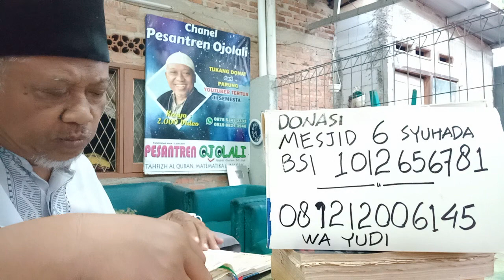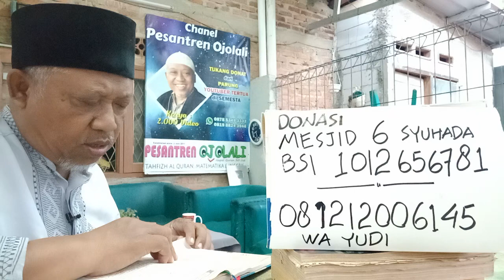15 November 2023